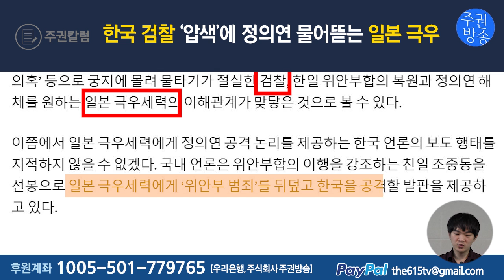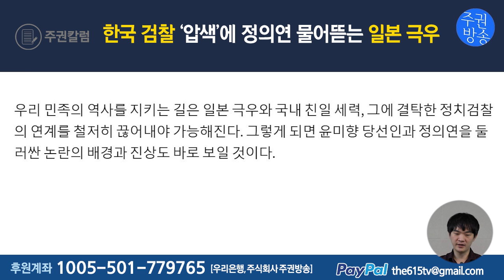[주권칼럼] 한국 검찰 ‘압색’에 정의연 물어뜯는 일본 극우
검찰의 압수수색과 동시에 윤미향 공격에 가세한 일본 극우.
이는 물러설 곳 없는 적폐검찰과 정의연 해체를 바라는 일본 극우의 이해관계가 맞아떨어져 생긴 일이다.